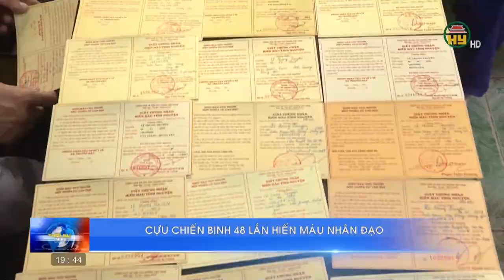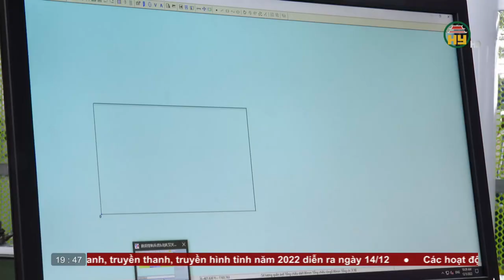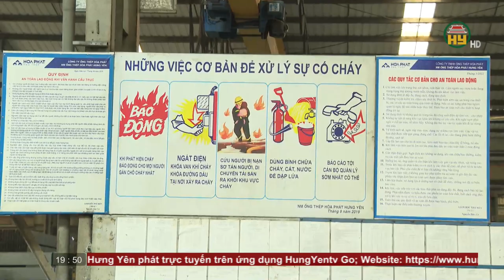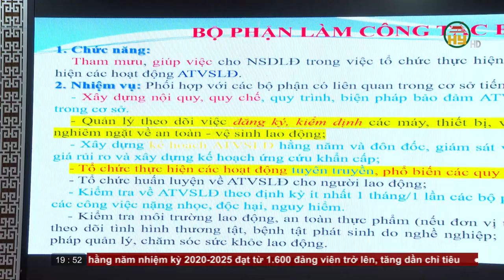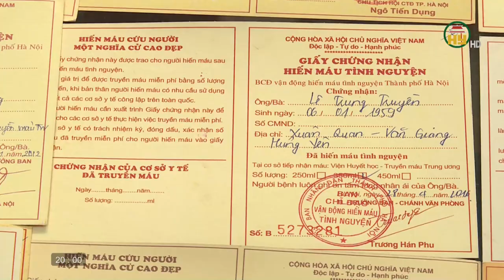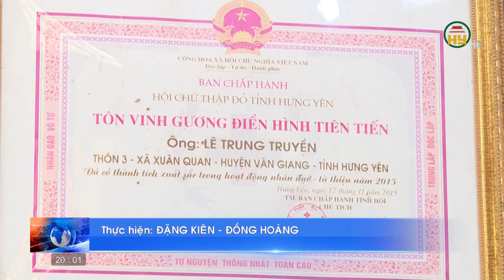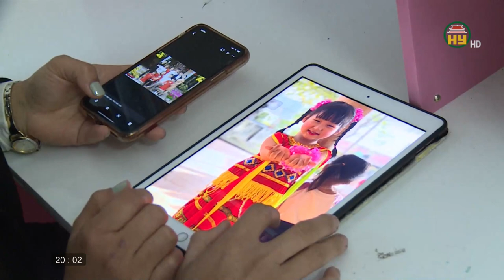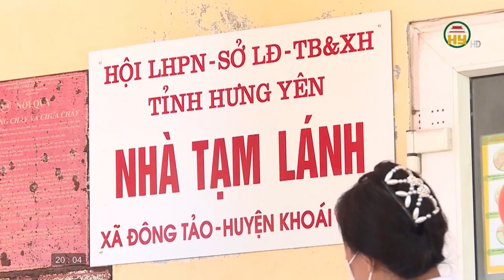Thời sự Hưng Yên Chủ nhật ngày 11/12/2022